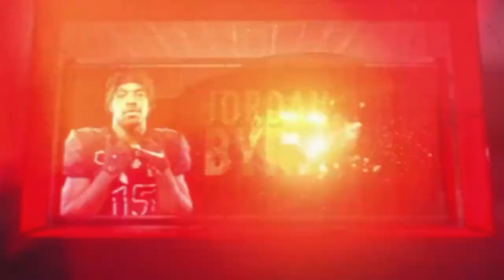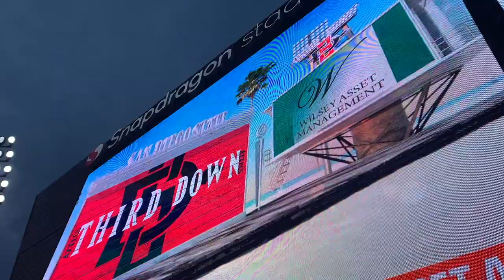Week 2 SDSU vs Idaho State Highlights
SDSU hosted Idaho State in the 2nd game ever at Snapdragon Stadium. The Aztecs finished on top 38-7 after a quick start by the Bengals. We got to show some different views and angles from inside and out of the stadium.